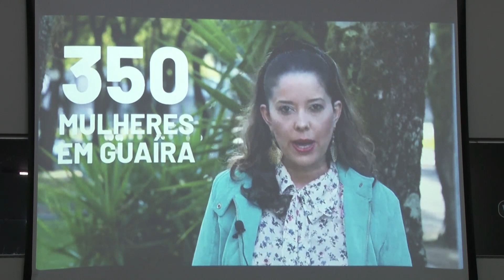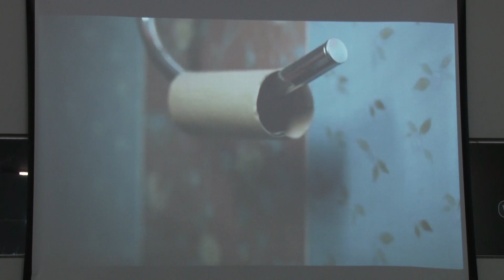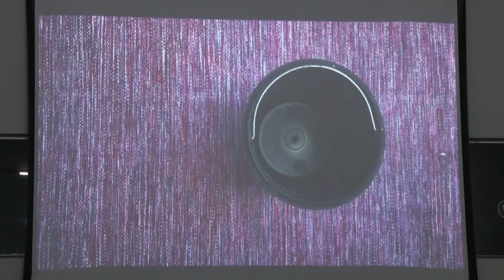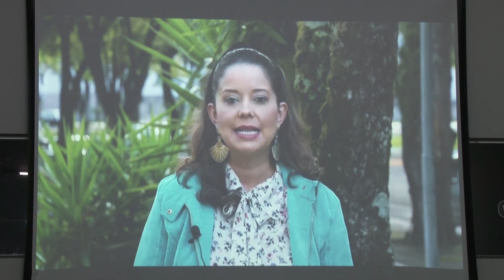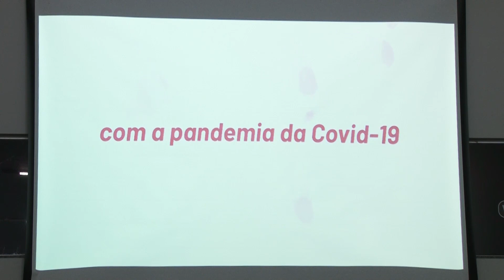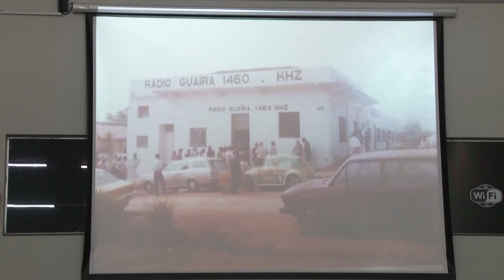PRONUNCIAMENTO DA VEREADORA CRISTIANE DURANTE A 18ª SESSÃO ORDINÁRIA DE 2021